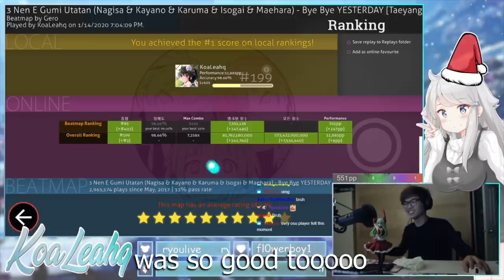yo.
Outro Music: Yunomi & nicamoq - Indoor Kei Nara Trackmaker (curryrice Remix)